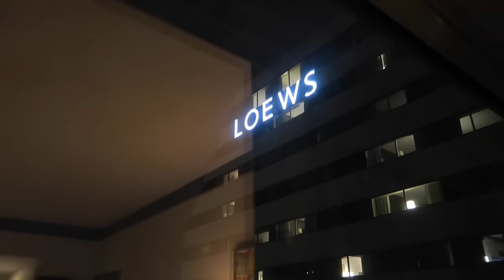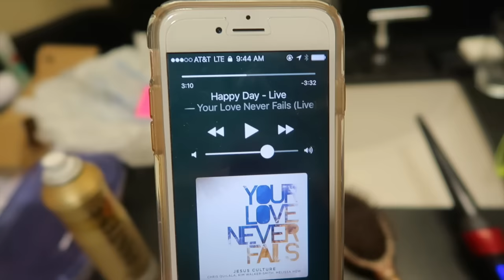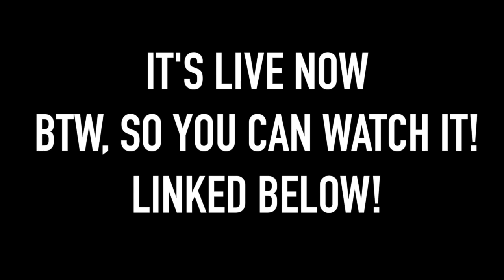CMT Shoot in Nashville with Lauren Alaina!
YAY! Hope you guys enjoy this Nashville vlog. I deff want to go back! & My CMT shoot is up!

INSTAGRAM ➳ JeanineAmapola
TWITTER➳JeanineAmapola
SNAPCHAT➳JeanineAmapola
TUMBLR ➳JeanineAmapola
FACEBOOK➳ JeanineAmapolaYouTuber